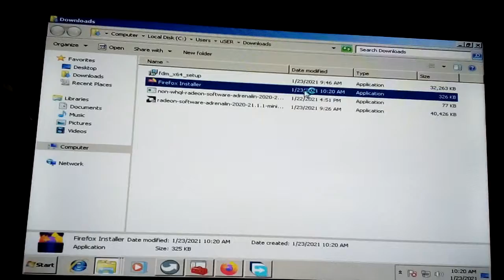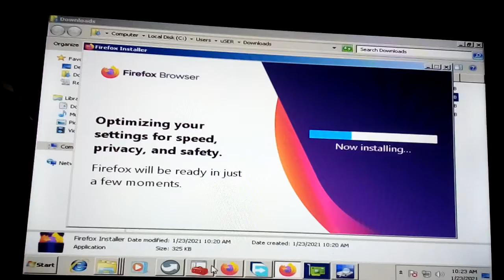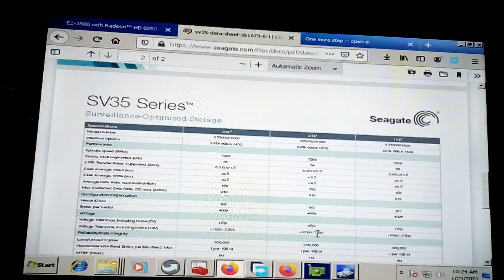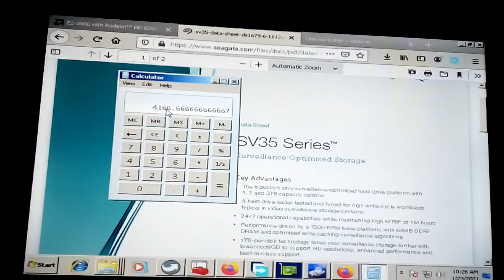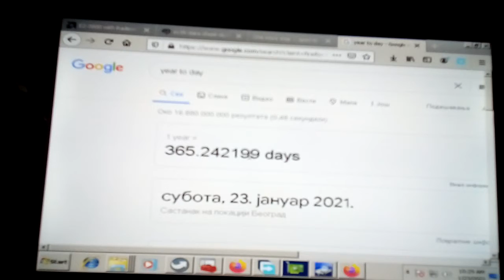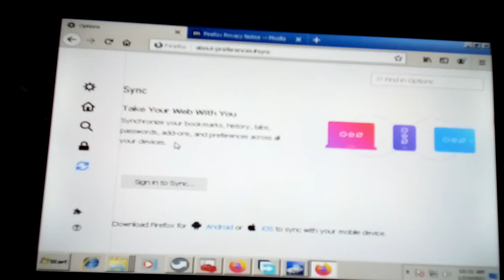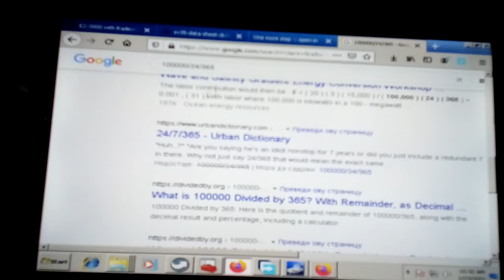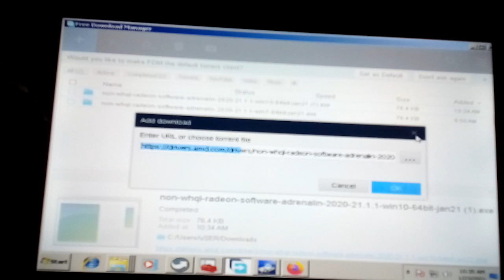Seagate Sv35 .3 lifetime 11 year so is good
Newer shutdown and cooling for ever.